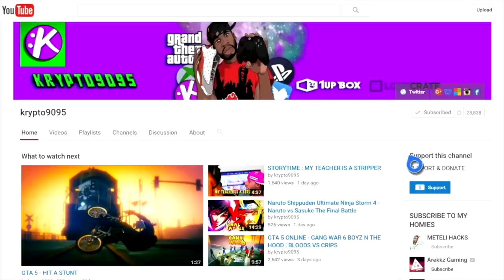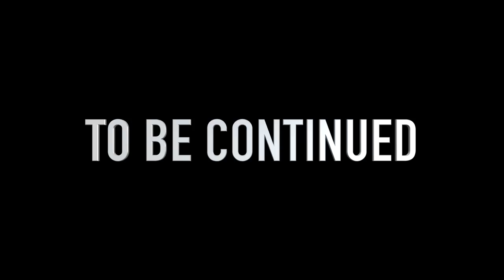REAL LIFE MOD #45 BLOODS & CRIPS